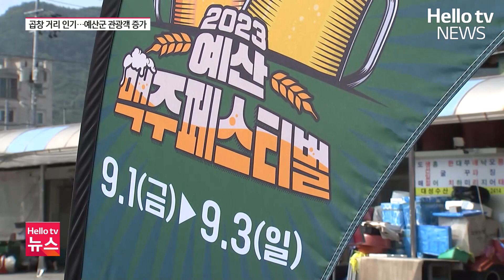예산시장 이어 삽교 곱창 거리 '인기'…"관광객 증가"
예산시장과 삽교 곱창 거리가 인기를 얻으면서 예산을 찾는 관광객이 늘고 있습니다. 예산군은 연계 관광 상품을 개발해 더 많은 관광객을 끌어들이겠다는 계획입니다.